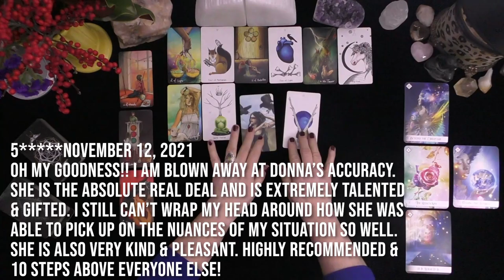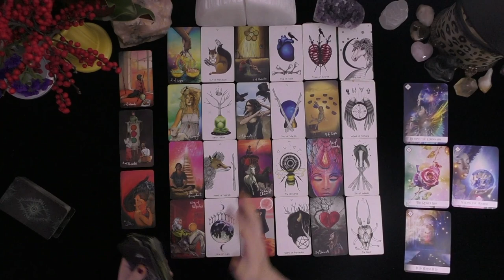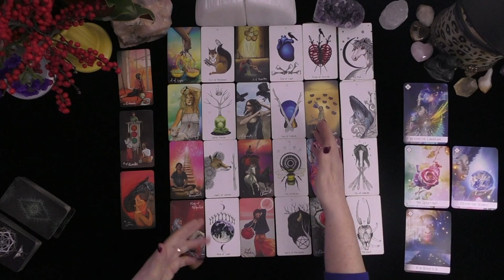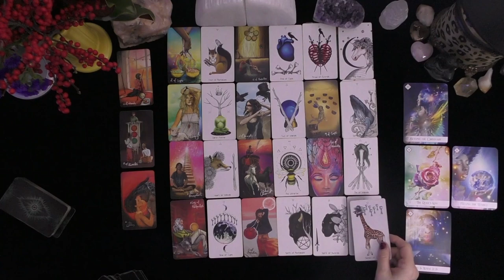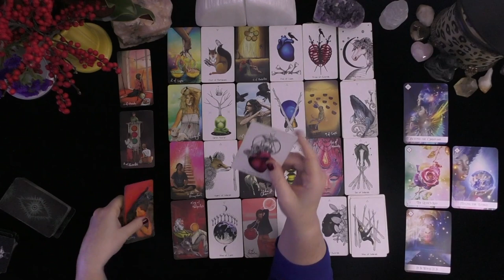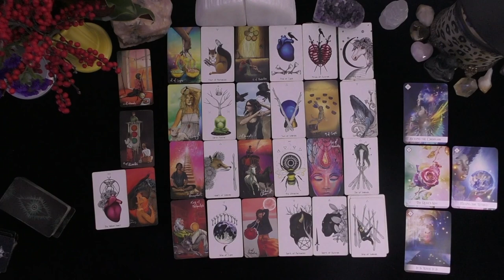SAGITTARIUS~YOUR PERSON IS DEVASTATED & OBSESSED WITH A CHANCE TO EXPLAIN!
SAGITTARIUS~YOUR PERSON IS DEVASTATED & OBSESSED WITH A CHANCE TO EXPLAIN!~LOVE TAROT~LOVE READINGS~ARIES TODAY~TIMELESS, 2021, Irish Donna Tarot
DONNA WILDER-HART
5 INDEPENDENTLY VETTED READINGS SINCE 2007